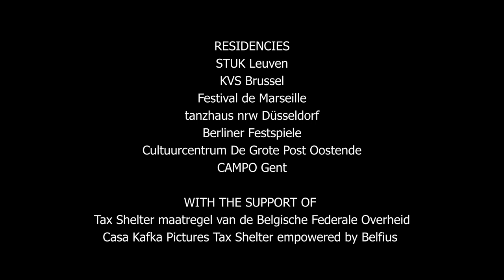Ultima Vez/Seppe Baeyens - Birds (2021) trailer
Following the success of Tornar (2015) and INVITED (2018), dancer and choreographer Seppe Baeyens builds upon his exploration of shaping a temporary community in Birds. For this new creation, he steps outside the theatre walls with a group of performers and musicians, into the open air.

Time and time again, unexpected compositions arise from playful interactions between onlookers and participants, in which everyone appears to influence the outcome. Birds is a generous, social choreography that seeks out connection and imagination.

Video by Pascal Poissonier.

CONCEPT, DIRECTION & CHOREOGRAPHY Seppe Baeyens IN COCREATION WITH Yassin Mrabtifi, Martha Balthazar CREATED WITH AND PERFORMED BY Annette Baussart, Emile Claus, Inès Bafdili, Rosa Boateng, Yacine Sangara, Gaspard Herblot, Kyria Tsara, Chisom Lois Onyebueke Chinaedu, Aude Uytterhoeven, Aiko Niang, Jago Pauwels, David Jarama, Isabelle Azaïs, Evarista Azaïs Jarama, Anthony Quintard, Yassin Mrabtifi, Martha Balthazar, Seppe Baeyens ORIGINAL LIVE MUSIC Saif Al-Qaissy, Stef Heeren, Gaspard Herblot, Kyria Tsara DRAMATURGY Kristin Rogghe INTERNSHIP DRAMATURGY Lena Vercauteren MOVEMENT ASSISTANT Germán Jauregui INTERNSHIP ARTISTIC ASSISTANCE Bernadette Schnabel SET DESIGN Fatima El Ouahabi, Björk Llaguno Alvarez, Loïse Vargas Y Jimenez, Jolien Gillijns coached by Eva Raffaella Menga & Bram Kerkhofs (LUCA School of Arts) COSTUME DESIGN Lieve Meeussen SOUND ENGINEER Schröder TECHNICAL COORDINATION Thomas Glorieux PRODUCTION & TOUR MANAGEMENT Ultima Vez COPRODUCTION KVS Brussels, STUK - House for Dance, Image & Sound (Leuven) co-funded by the Creative Europe programme of the European Union as part of DANCE ON, PASS ON, DREAM ON, tanzhaus nrw Düsseldorf, Festival de Marseille RESIDENCIES STUK Leuven, KVS Brussels, tanzhaus nrw Düsseldorf, CAMPO Ghent, Berliner Festspiele WITH THE SUPPORT OF Tax Shelter measure of the Belgian Federal Government, Casa Kafka Pictures Tax Shelter empowered by Belfius. Ultima Vez is supported by the Flemish Authorities and the Flemish Community Commission of the Brussels Capital Region SPECIAL THANKS TO Decoratelier, Circularium, Maison des Cultures et de la Cohésion Sociale, MolenWest, Espace Catastrophe